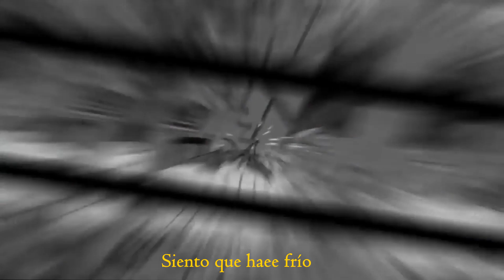DHARMA -- ENAMORATA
Es la primera vez que logro expresar perfectamente en una canción como me siento y como la he pasado estos días, no he podido estar bien conmigo mismo... y a día de hoy es una etapa del pasado.